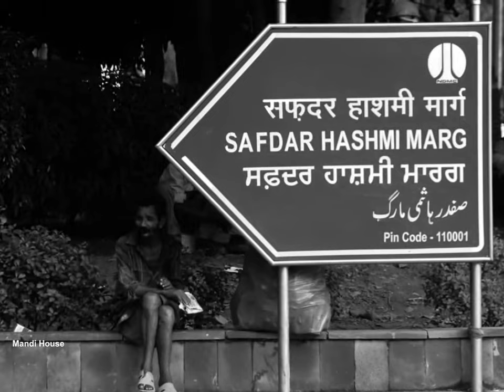Delhi The Dil- Street Photography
Photographs of Delhi street Documentary 2013, this is a sort Photo Documentary.
about people on the street how they sleep and their lifestyle.